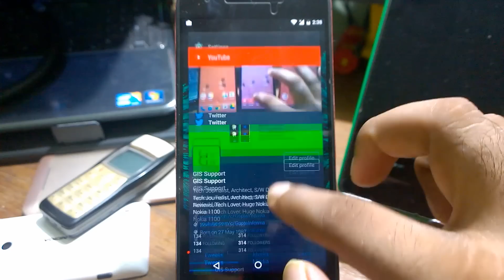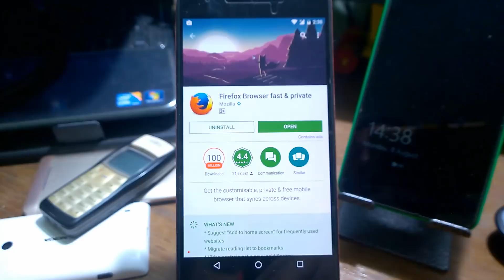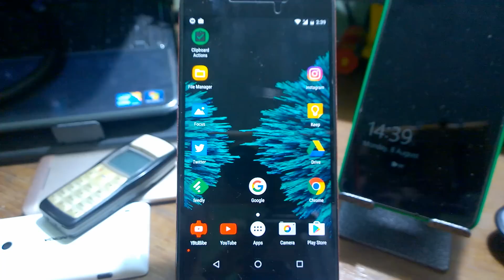how to play youtube in background android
*** POKEMON GO ***
Pokemon GO Hack,cheats Android [NO ROOT] Add Joystick & Location Spoofing (Play without Moving)

Pokemon Go Notification Alert & How to find Pokemon in Pokemon GO

how to install pokemon go in india and any country and how to play pokemon go on android

*** ANDROID N DEVELOPER PREVIEW 5 ***

Top 10 Android N Nougat 7.0 Tips and Tricks for Day to Day Usage

Android Nougat N 7.0 Developer Preview 5 (NPD90G) Review - Top 10 New Features and Changes

Nexus 6P Android N Nougat 7.0 Developer Preview 5 Review (DP 5 vs DP 4 vs DP 3 vs Marshmallow)

Nexus 6 Android Nougat N 7.0 Developer Preview 5 Review (significant performance improvement)

top free and best android apps of the week july 2016

best android games of the week July 2016 (Puzle games, bubble shooter)

best android apps of the week July 2016 (1st - 8th)

5 new android games july 2016 (under 50 MB)

Top 10 best free and new android apps July 2016

top 5 best hd games for android 2016 (oneplus 3 gaming)

best android apps of the week (16th - 21st) June 2016

best android apps of the week (8th - 15th) June 2016

best android apps of the week (1st - 7th) June 2016

Best Android Apps of the Week (9th - 15th May) 2016

Best Android Apps of the Week (1st - 8th May) 2016